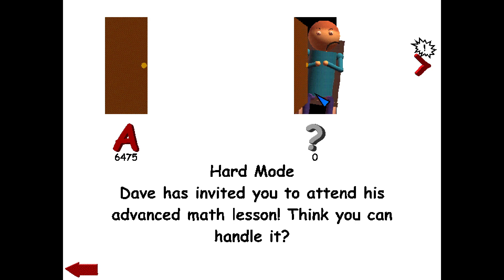Dave's Fun Algebra Class Remastered | Hard Mode